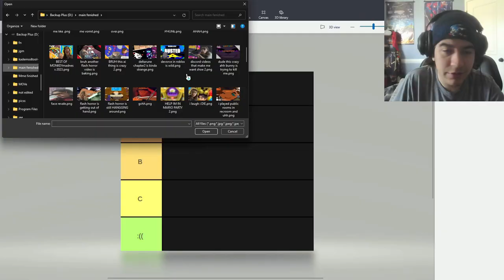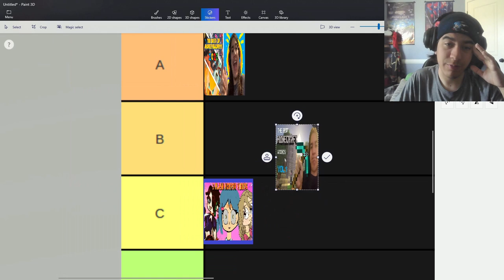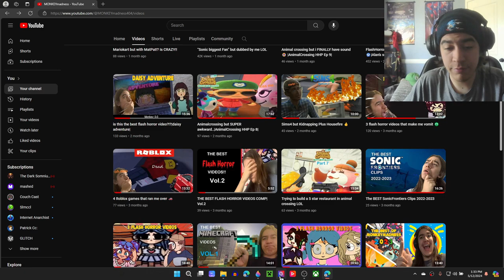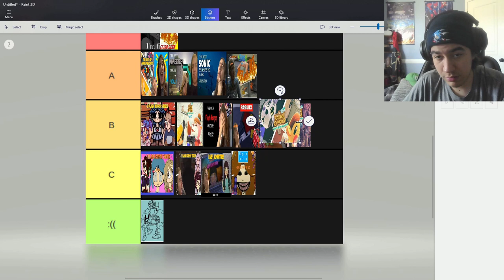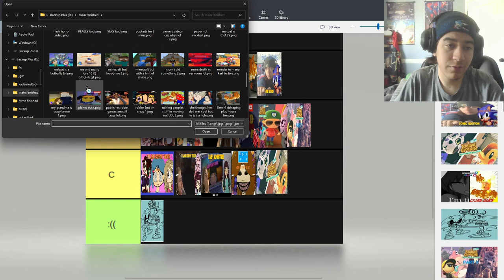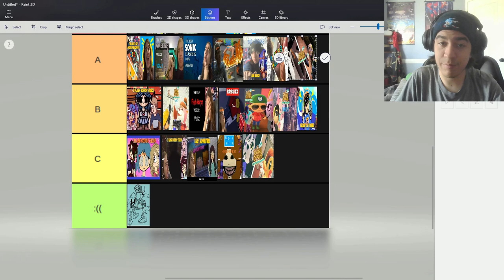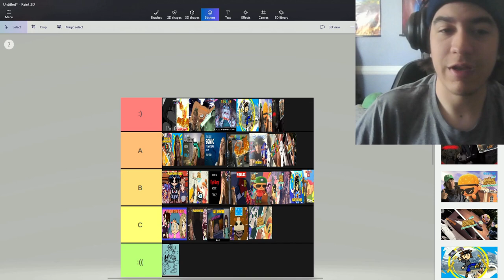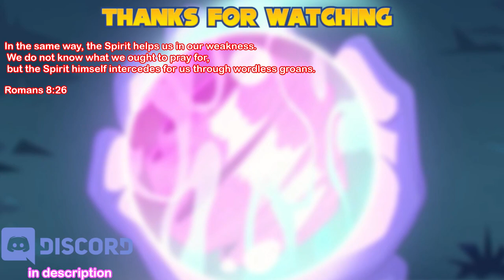I rated ALL of my thumbnails of 2024!!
Yup this is a video that no one asked for lol
Anyway if for some reason you like this video make sure to like it up I might just rate all of my thumbnail’s from 2023 👀 who knows
my internet junk
monkeymadness.carrd.co